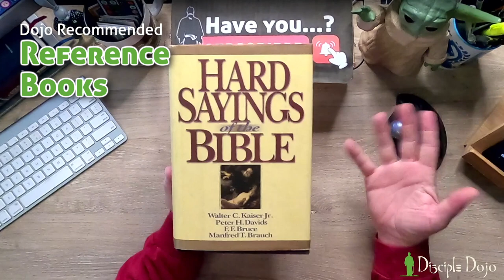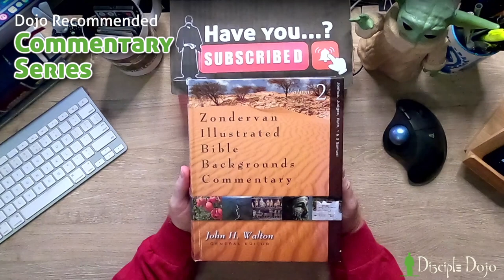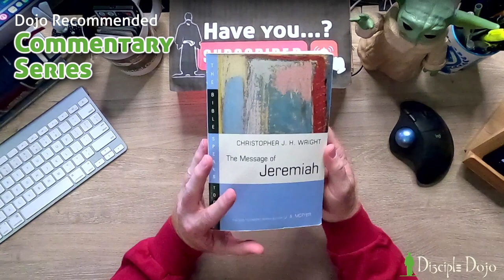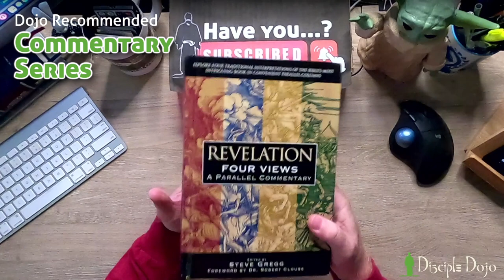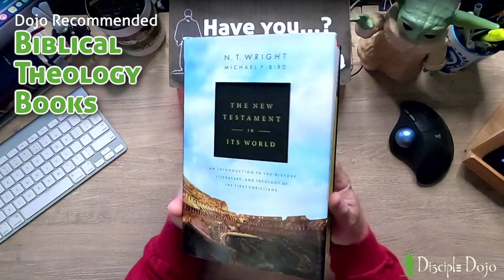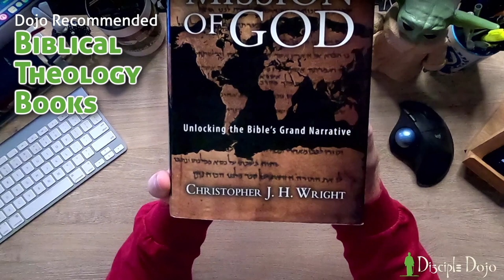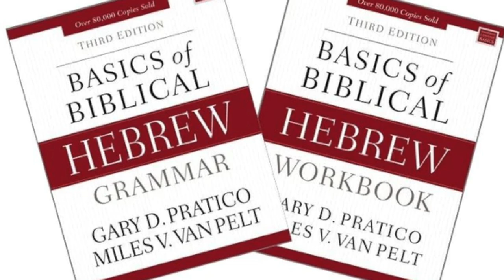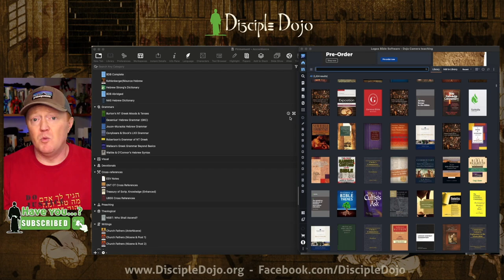"THERE ARE SO MANY BOOKS! HOW DO I CHOOSE??" - How to build a personal theological library (Part 2)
Resources mentioned:
Hard Sayings of the Bible - Kaiser et.al.

Electronic edition (only $50!)

Dictionary of Paul and His Letters (new 2nd edition)

The Minor Prophets - Thomas McComiskey

Revelation: Four Views Parallel Commentary - Steve Gregg

Casket Empty - Carol Kaminski

The NT in Its World - Bird & Wright (also available in cheaper paperback format now!)

The Kingdom of God - John Bright

The Mission of God - Christopher Wright

Check out our Disciple Dojo shirts and gifts (including the shirt JM is wearing in this video and our OT Timeline coffee mug!) over in our online store!

Disciple Dojo is a 501c3 Nonprofit organization. As such we rely on donor support to make this teaching available freely online. Please consider supporting this ministry if you benefit from our free resources

Part 2